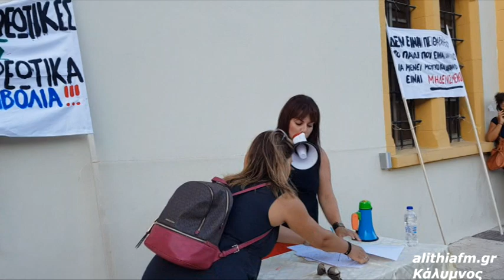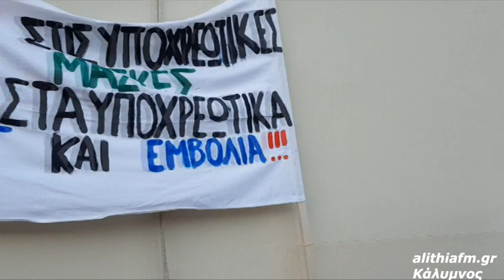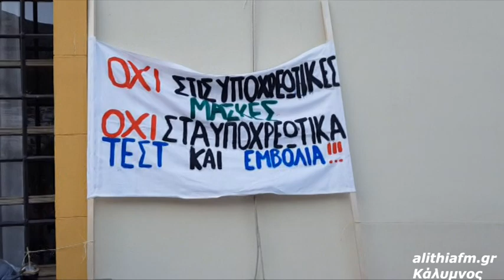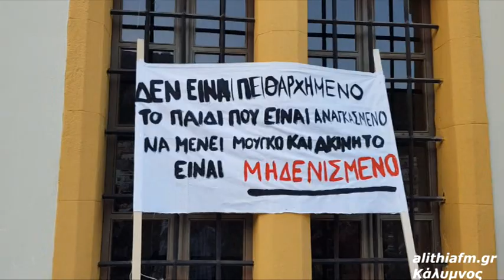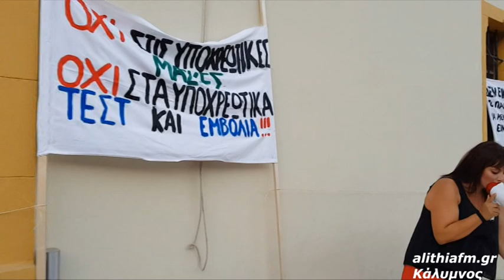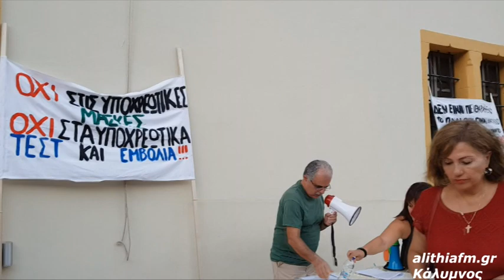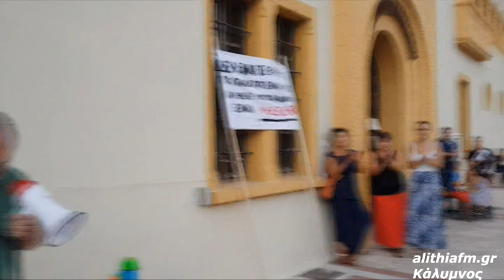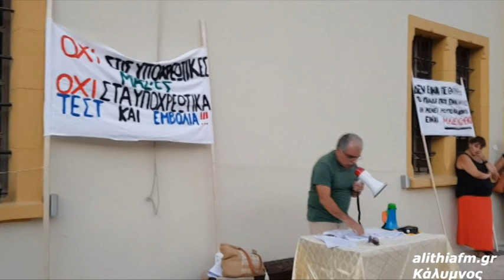ΟΜΙΛΙΑ ΓΟΝΕΩΝ ΕΚΠΑΙΔΕΥΤΙΚΩΝ ΓΙΑ ΤΗΝ ΜΑΣΚΑ ΣΤΑ ΠΑΙΔΙΑ , ΚΑΛΥΜΝΟΣ 6-9-2020.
Κάλυμνος 6-9-2020 , Πλατεία Επαρχείου.Ειρηνική διαμαρτυρία γονέων-καθηγητών-δασκάλων μέ θέμα: ΟΧΙ ΣΤΗΝ ΥΠΟΧΡΕΩΤΙΚΗ ΧΡΗΣΗ ΜΑΣΚΑΣ ΑΠΟ ΤΑ ΠΑΙΔΙΑ !!